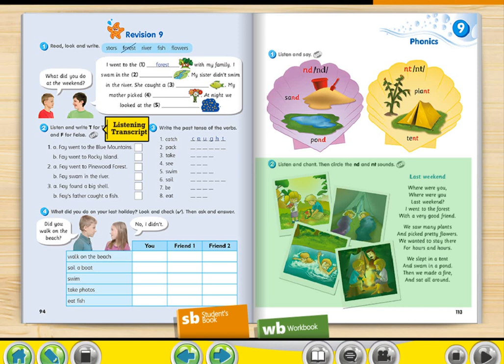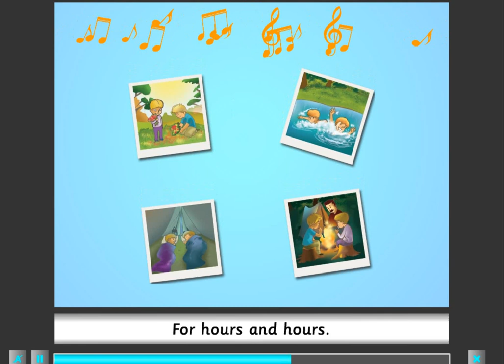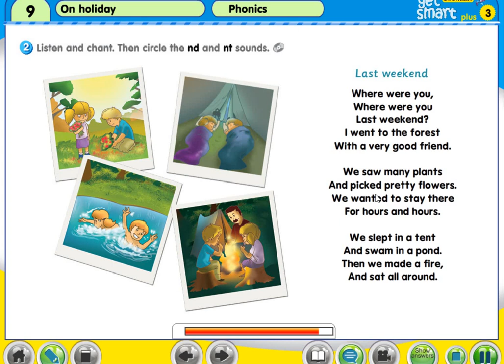TEXTBOOK GET SMART YEAR 3 PHONICS 9 PAGE 113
English Get Smart Year 3 Textbook Phonics 9 Page 113